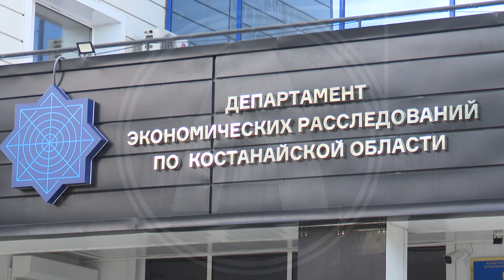Подпольное казино, цех по производству кустарного алкоголя, факты торговли безакцизной продукцией